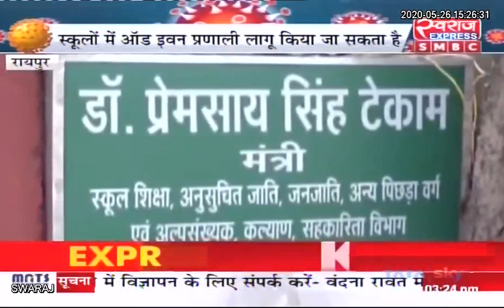Chhattisgarh News: कोरोना की वजह से स्कूल की पारंपरिक व्यवस्था में भी बदलाव